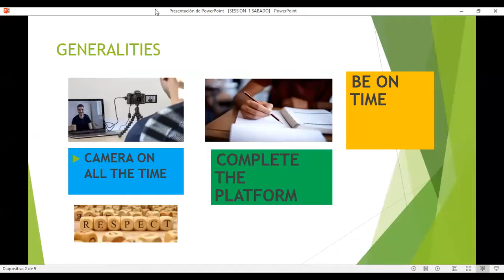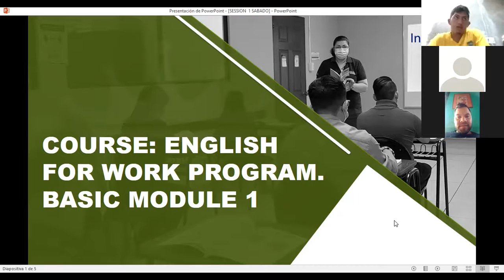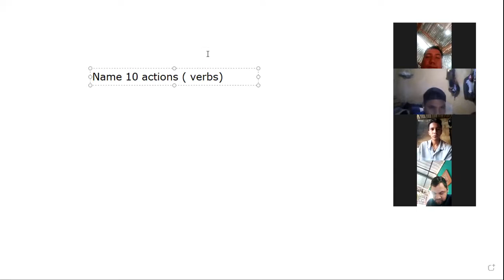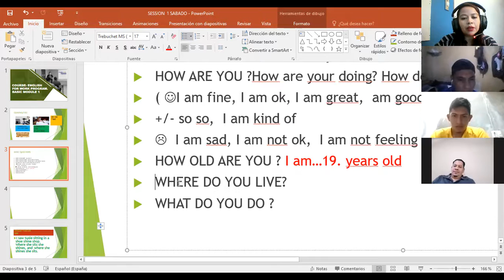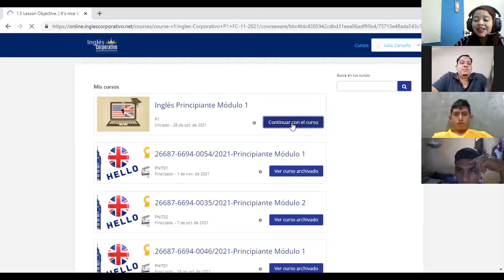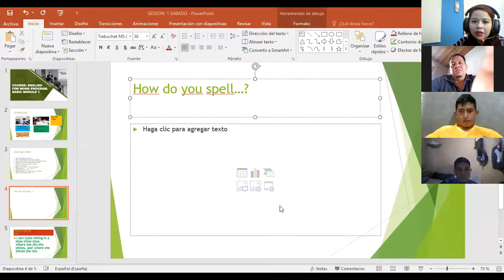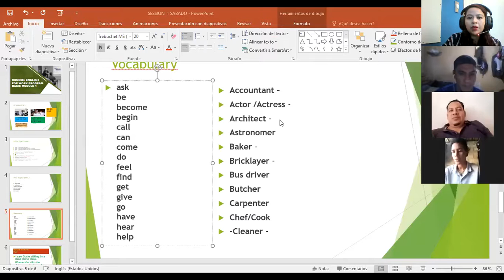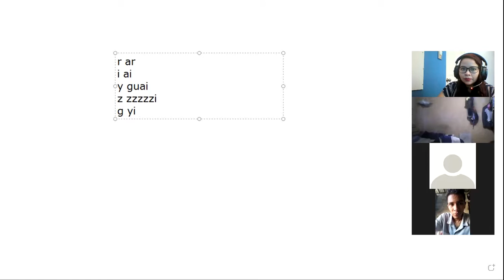Ingles Corporativo-VIDEOCONFERENCIA #1- PART 1